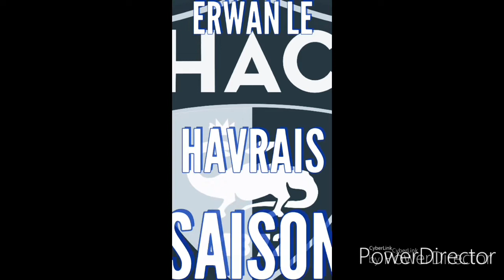10J Après match Auxerre Vs Hac défaite 2 à 0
Mon instagram erwan_le_havrais_76

Les autres résultats de la  10eme   journée
Valenciennes 0 : 2 Grenoble
Le Mans  1 : 0 Chambly
Nancy  2 : 1 Niort
Lorient 0 : 0 Ac Ajaccio
Caen  1 : 1 Châteauroux
Guingamp  4 : 1 Rodez
Paris  fc 1 : 0 Troyes
Sochaux 4 : 0 Clermont
Auxerre 2 : 0 Le Havre
Lundi 20h45 Orléans vs Lens

Pas de vidéo la semaine  prochaine parce que c'est la trêve  internationale

Prochaine  vidéo  le 19 octobre  avant  match hac vs Lorient

Prochain sondage mardi 15 octobre